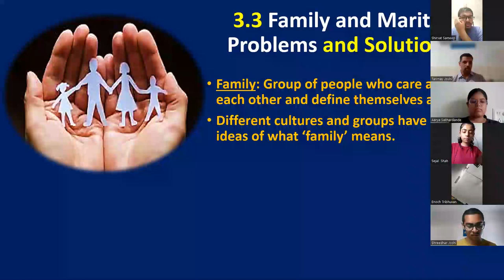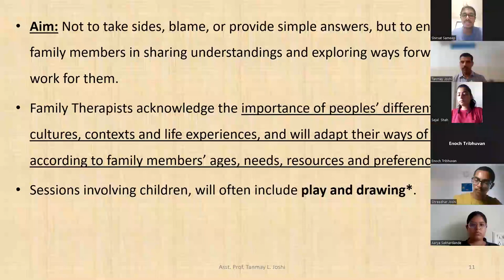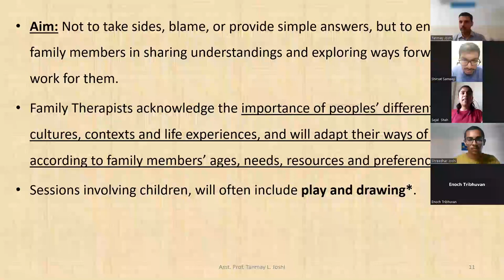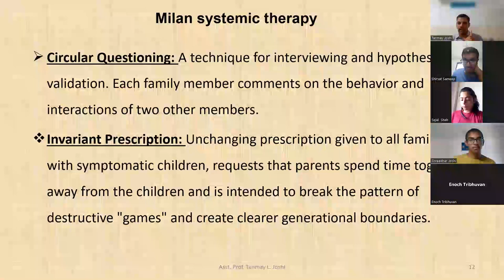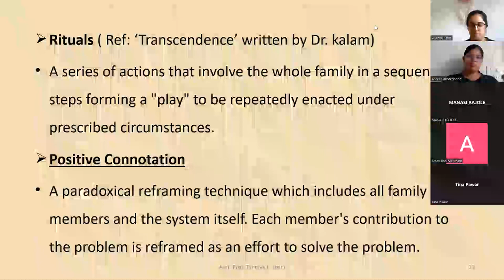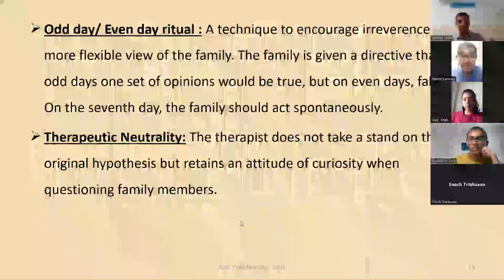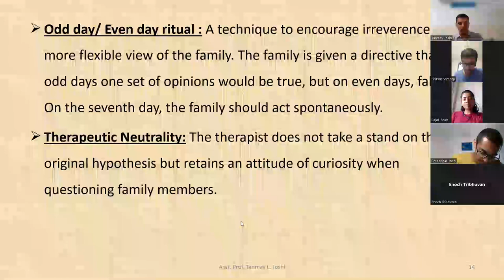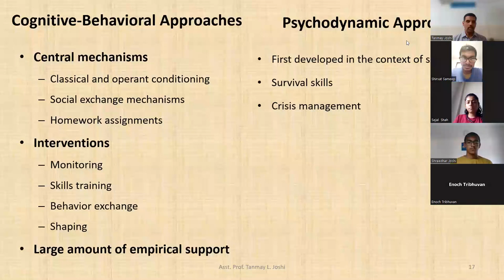youtube video #-84YbwR5jfU